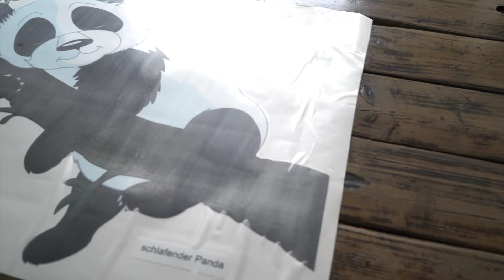Wandtattoo richtig anbringen | Tutorial | Kinderzimmer einfach neu gestalten | wall-art.de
Mit Wandtattoos gestalten Sie das Kinderzimmer einfach und schnell neu. Die Wandaufkleber sehen wie gemalt aus, da sie keine Kanten haben. Ergänzen Sie die Wandtattoos mit Leuchtsternen und erschaffen Sie eine magische Atmosphäre für Ihre Kinder. Einfach anzuwenden und jedes Kind (und Erwachsene) wird das Ergebnis lieben.